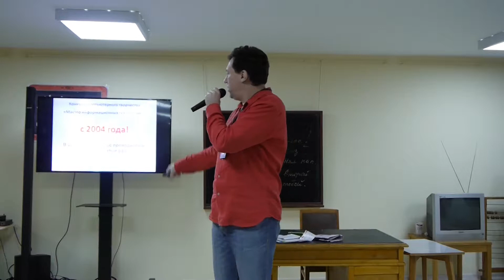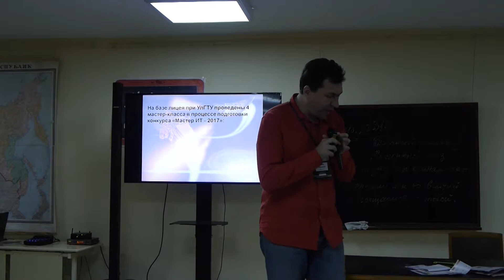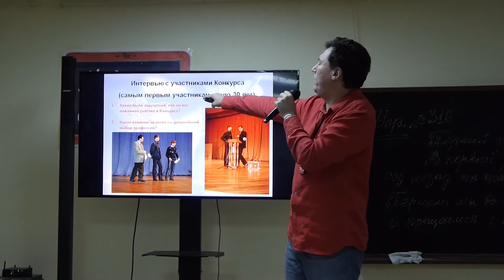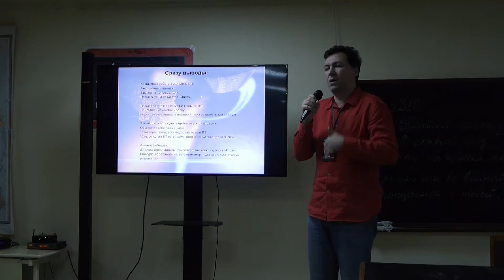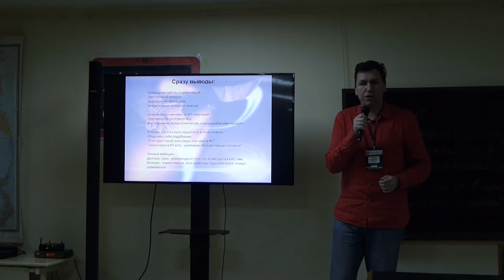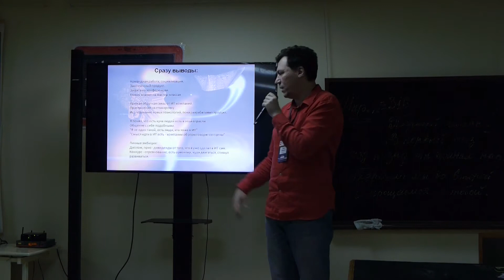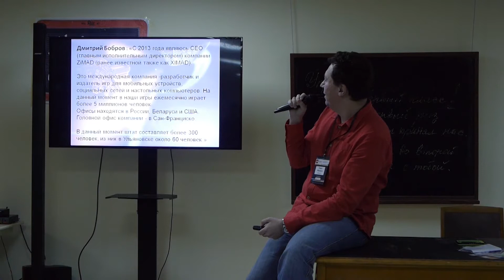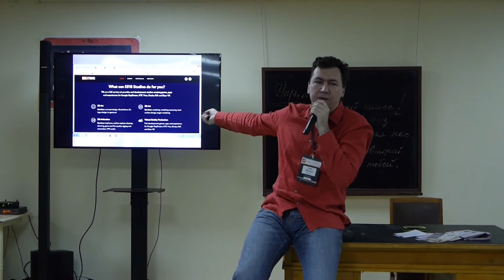Павел Макаров. Мастер ИТ. Творчество + ИТ = Профессия!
14 лет опыта проведения большого регионального Конкурса для школьников.
- Как влияет школьное творчество на выбор Пути в ИТ?
- Роль ИТ-компаний в процессе профориентации.
- Мастер-классы как трамплин для начинающих?
-Истории успеха